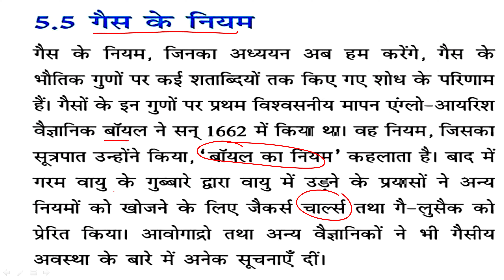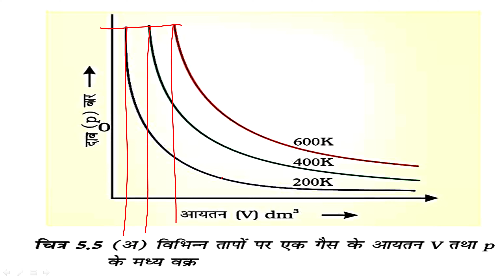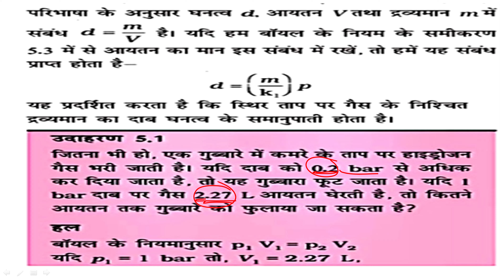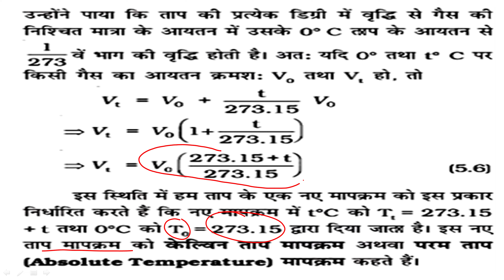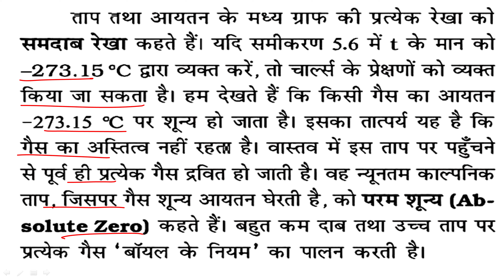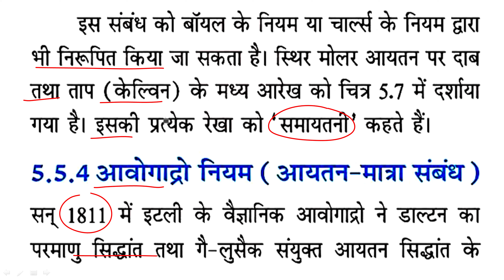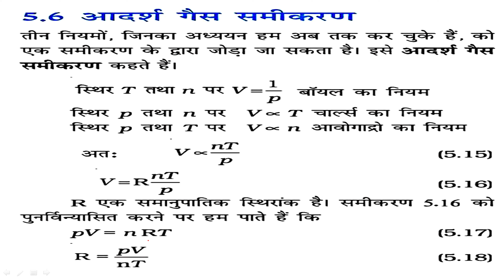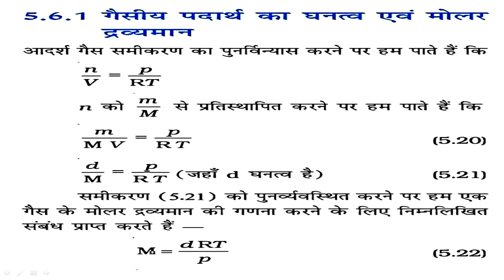द्रव्य की अवस्थाएं भाग 2 NCERT CLASS 11TH CHEMISTRY UNIT 5 PART 2 IN HINDI